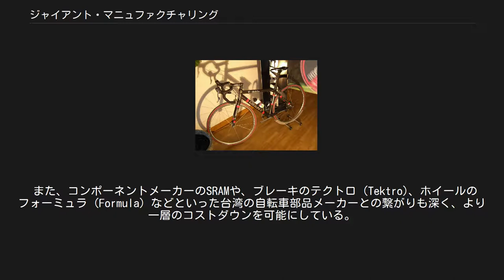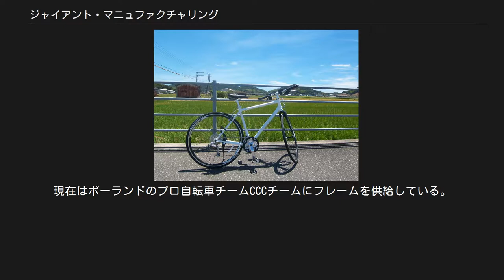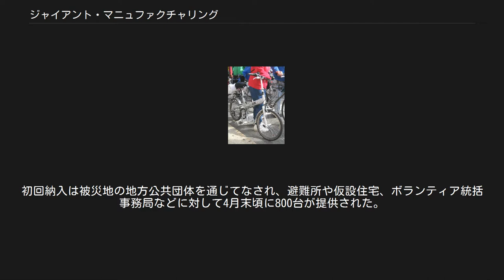ジャイアント・マニュファクチャリング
アレクサンドル・ヴィノクロフ選手が ツール・ド・フランス2005で使用した、ジャイアントのロードバイク クロスバイクの "Escape R2" （2008年モデル） 折り畳み自転車 "Halfway" （ハーフウェイ） ジャイアント・マニュファクチャリング（巨大機械工業股份有限公司、英語名：Giant Manufacturing）は、1972年に台湾で設立された自転車製造メーカーである。
中国語表記での捷安特は1981年から同社製品に採用されている自社ブランド名。
 ウナギの養殖業を営んでいたキング・リュー（King Liu）であったが、1971年、彼の養殖施設は自然災害で壊滅的被害をこうむった。
明くる1972年、起死回生の一策として転進したのが自転車部品製造業であった。
 当初はOEM生産のみで年間生産台数も2,000台に満たず、何度も倒産の危機に見舞われていた。
しかしその後、アメリカの大手メーカーであるシュウィン・バイシクル・カンパニーの下請けに参画したことで大きく飛躍を遂げ、多数のメーカーのOEM生産を手がけることで技術も蓄積した。
 1980年に台湾第1位の自転車製造メーカーとなって以降、1986年にはヨーロッパ、1987年にはアメリカ合衆国に進出。
1989年（平成元年）からは日本法人も構えている。
生産された自転車のほとんどは国外輸出向けであり、自社ブランドが育った現在でも他社のODM、OEM生産に積極的に携わっている。
 本社は台湾の台中市大甲区（旧・大甲鎮）に所在する。
主要な生産物は、中・低価格帯のマウンテンバイク、クロスバイク、ロードバイクで、そのほかにも競技用自転車や折り畳み自転車など様々な自転車を開発・生産・販売している。
また、松下電器、フォード、ルノーと共同で電動アシスト自転車の開発にも携わった。
 手頃な価格帯の製品に強みを持つ同社であるが、Tig溶接のアルミフレームやカーボンフレームの製造に関しては世界屈指の技術力を持つ。
高度に機械化された生産ラインは同社の最大の特徴で、低価格高品質な製品の製造を可能にしている。
スローピングフレームと呼ばれる極端にトップチューブの傾いたフレーム設計は同社が開発した技術で、これは世界的に普及し、他社からも多くのスローピングフレームが発売されている。
 また、コンポーネントメーカーのSRAMや、ブレーキのテクトロ (Tektro)、ホイールのフォーミュラ (Formula) などといった台湾の自転車部品メーカーとの繋がりも深く、より一層のコストダウンを可能にしている。
 現在では高い技術力を生かしてプロのロードレースにも積極的に進出している。
スペインのプロ自転車チームであるオンセ (Once) に対するフレーム供給を皮切りに、ドイツのプロ自転車チームT-モバイルやオランダのプロ自転車チームラボバンク（現・チーム・ロットNL・ユンボ）にフレームを供給。
現在はポーランドのプロ自転車チームCCCチームにフレームを供給している。
また、ODM・OEM生産ではコルナゴなどの低価格な製品の生産も行なっている。
 GIANT ROCK （ジャイアント・ロック） 震災復興支援 特別仕様車 2011年（平成23年）3月11日に日本で発生した東日本大震災の被災地に対する当面の援助と復興のための支援として、ジャイアント・マニュファクチャリングは、被災地で活動する自治体の職員やボランティア向けに、自社のマウンテンバイク「ロック」の塗装を変更するなどした特別仕様車1,000台を、修理キットと併せて無償で提供すると発表した（4月5日公表）。
初回納入は被災地の地方公共団体を通じてなされ、避難所や仮設住宅、ボランティア統括事務局などに対して4月末頃に800台が提供された。
 朝元照雄『台湾企業の発展戦略：ケーステタディと勝利の方程式』(勁草書房、2016年　ISBN 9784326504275)の第3章「ジャイアント（巨大機械工業）」に詳しい。